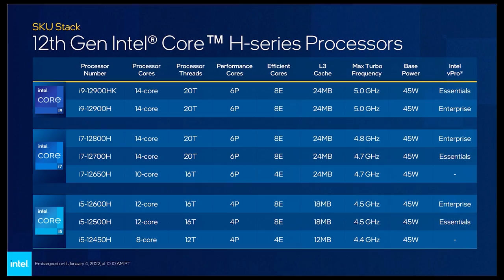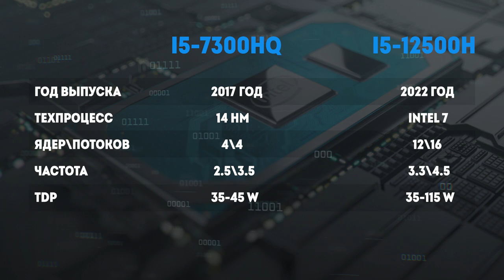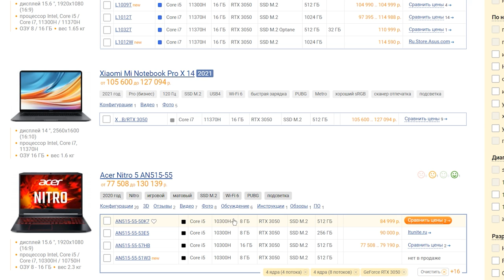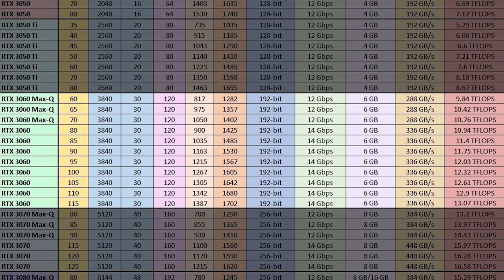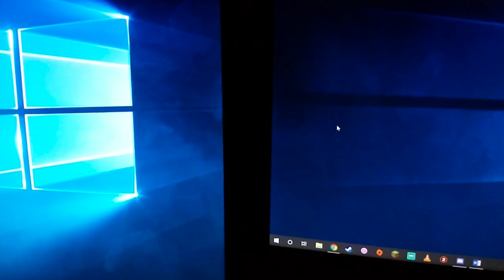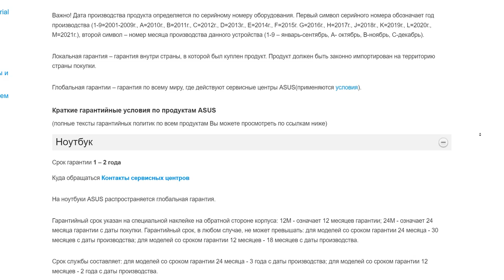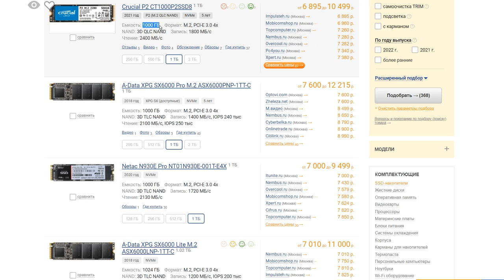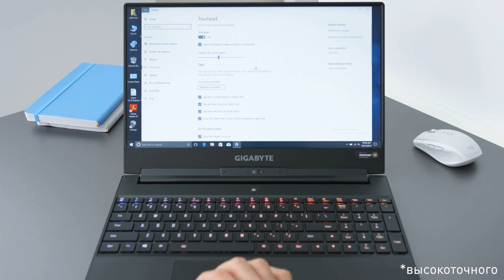ВСЁ что нужно знать О НОУТБУКАХ в 2022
2022 год станет годом ноутбуков. AMD представила свои мобильные Ryzen 6000 с поддержкой DDR5 и мобильные видеокарты Radeon 6000M. У Intel тоже появились мобильные версии Alder Like,  зеленые представили новые версии Nvidia MX и RTX 2050, а презентации всех компаний на CES 2022 так или иначе касались ноутбуков. С учетом того, что десктопные видеокарты дешеветь пока не собираются, в этом году еще больше людей станут обладателями ноутбуков, хотят они этого или не очень. Сегодня разберемся в текущем и будущем рынке ноутбуков, расскажем  как правильно выбрать себе лэптоп, на что нужно обращать внимание, а что является второстепенным и какие есть подводные камни и маркетинговые уловки.